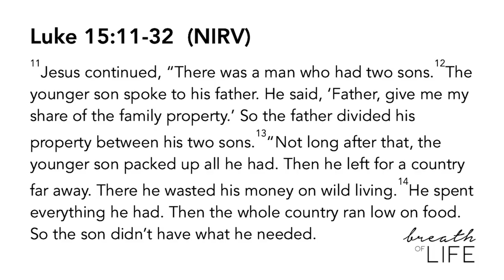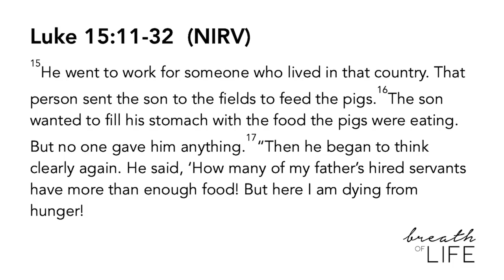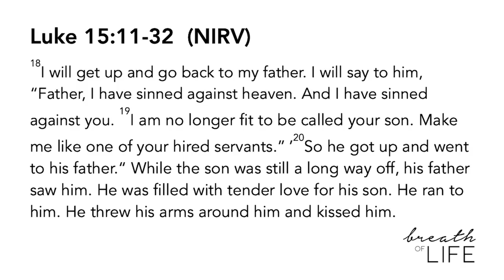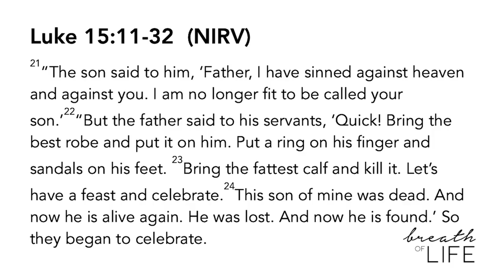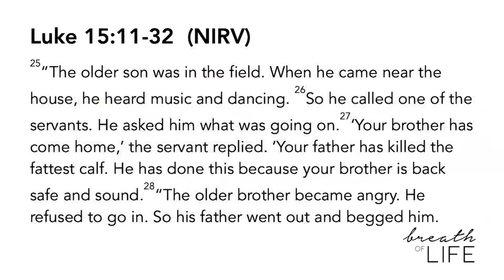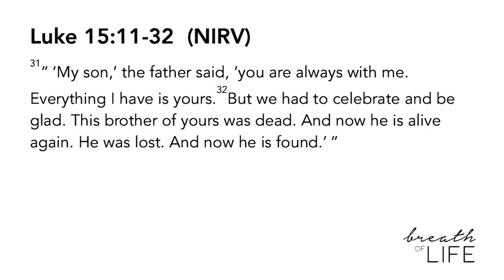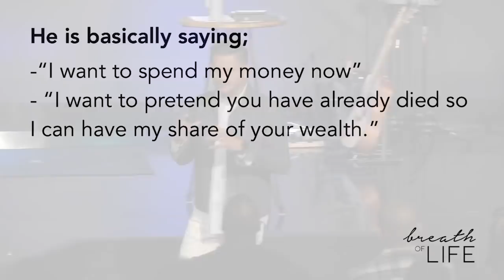Breath of Life 08.26.18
Series: Breath of Life

Trusting God
Pastor Mauricio Ruiz
Elevate Church
Encouragement
Elevate Church Newhall
Hope
Wisdom
Restoration
God
Jesus
Church
Church Service
Mothers
Woman of God
Spirituality
How to Stay Positive
Kingdom
Christian
church sermon
Joyce Meyers
Pastor Steven Furtick
Virtuous woman
Holy Spirit
Spiritual Journey
how to be happy
suicidal
overcoming obstacles
overcoming suicidal thoughts
teen suicide
teen christians
spiritual journey
spiritual walk
the rapture
understanding the bible
Bible
Wisdom
Christian
Hope
Purpose
How to find your purpose
Invasion
Invading The promises of God
Exodus
Unity,
Victory
Support your neighbor
Revival
Bethel Music
Elevation Worship
Strength
overcoming obstacles